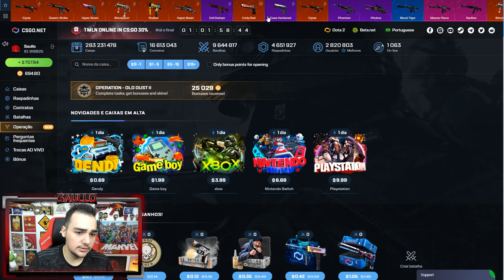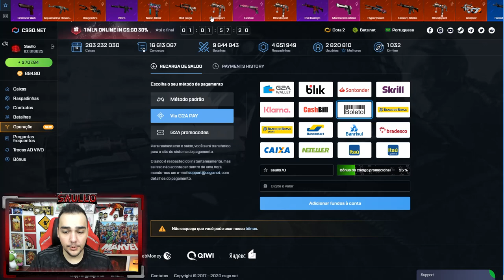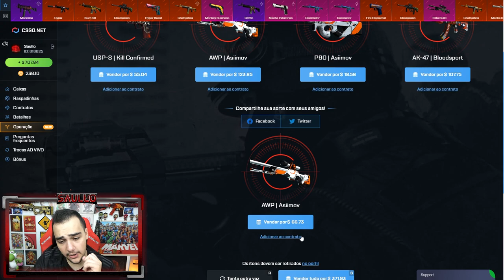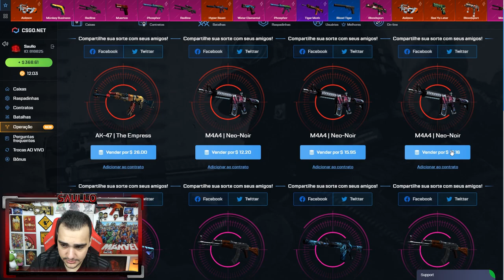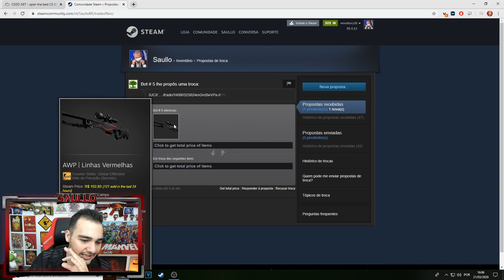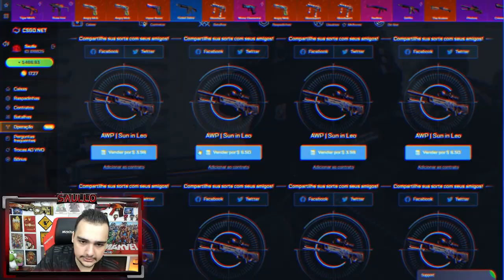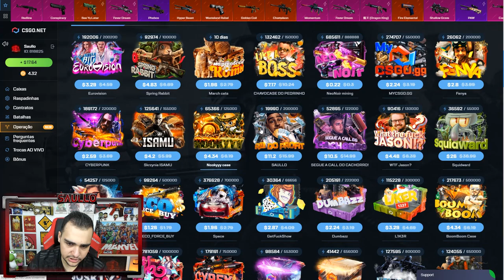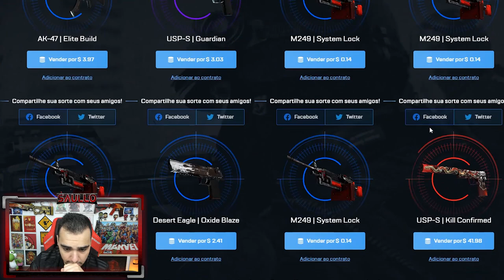Abri 30x caixas "Tudo ou Nada" no CSGO! *Ganhei DLore, Howl ou Medusa?*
Abri caixas All in no CSGO em busca da Dragon Lore, Medusa e Howl!